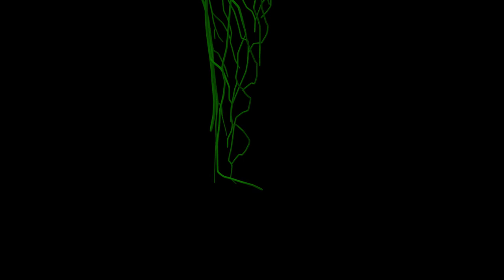Human Lymphatic System- Leg Close Up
LET’S CONNECT